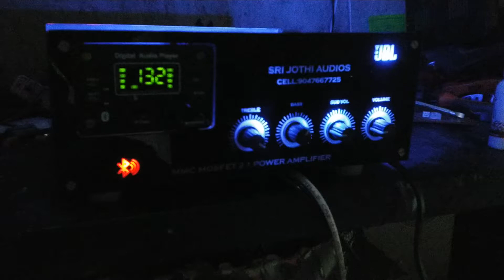4440 stereo amplifier (20w+20w)(SRI JOTHI AUDIOS )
4440 original ic , 12v 3ams transformer